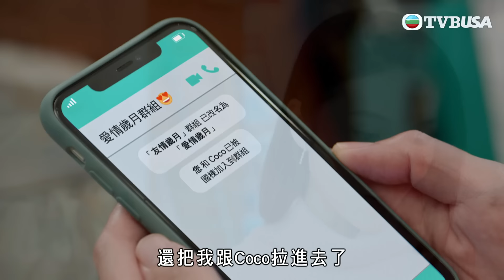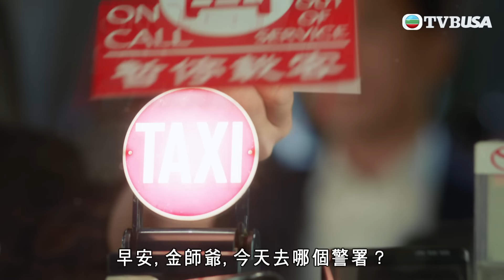法言人｜友情歲月變愛情歲月｜馬國明｜林夏薇｜張穎康｜黃嘉樂｜丁子朗｜何依婷｜容天佑｜蔣祖曼｜TVB港劇精華｜愛情｜喜劇｜律政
法言人｜金秉信(馬國明飾)本是法律系高材生，卻因一次冤獄而決定開啟法律行政人員之路。憑藉八面玲瓏的處事手腕，秉信逐漸建立「金師爺」的金漆招牌。金師爺任職的律師樓突然面臨倒閉，他運用人脈化解危局，還獲律師田佑家(林夏薇飾)、庾國棟(黃嘉樂飾)加盟共事，並與大狀馬瑋雄(張頴康飾)組成新的法律界「最強CP」，解決各宗錯綜複雜的案件。及後，金師爺竟再度成為犯人欄內的被告，縱得三位知心好友全力支援，庭上仍處下風。到底金師爺一方最終能否逆轉官司，繼續以法律發言，為公義發聲？